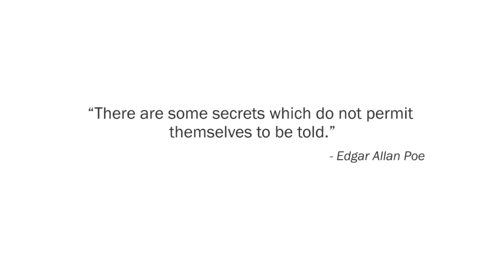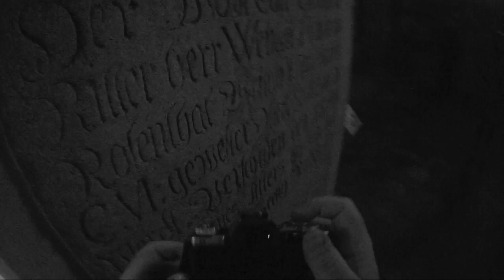Behind The Shot 3 - Stewart Kenny Photography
Stewart Kenny, Trainer for Dublin Photography School talks about the motivation behind his photography, and why he likes to photograph, the Gothic and the Macabre in his work.

Stewart is a photography teacher and location guide for DPS & TDactive

Dublin Photography School are a leading provider of photography courses in Dublin and provide photography tuition for TDactive Photography Holidays.